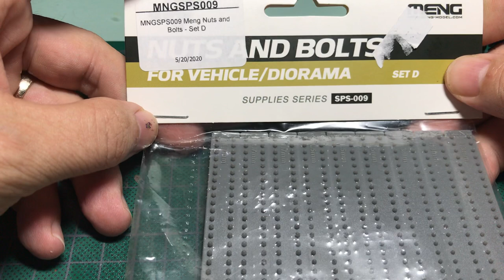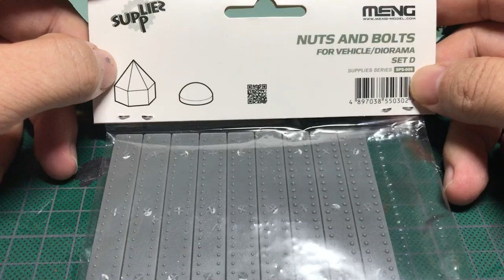Meng Model Nuts and Bolts guide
As promised, here’s a simple guide of how I do the rivets and bolts on my Space Marines’ armor. First time doing something like this so don’t be so harsh with your critics and comments (which are welcome by the way).

Also, here’s the link to the store where you can find and buy this stuff; best hobby store in Mexico: